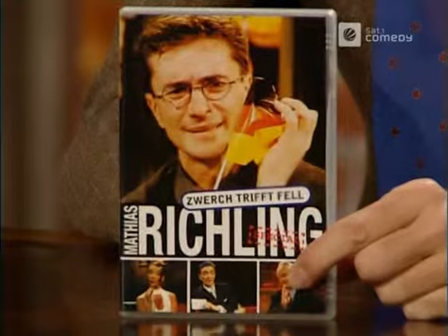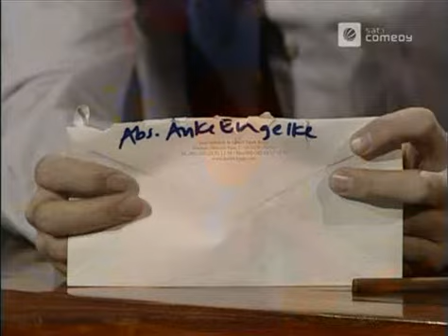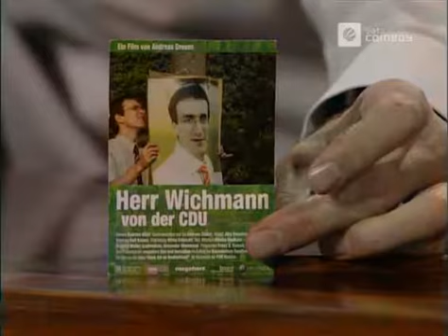Die Harald Schmidt Show - 1206 - 2003-02-18 - Mathias Richling, Pocken geimpft